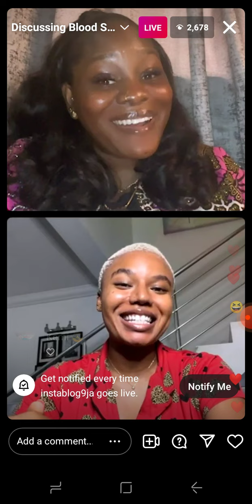I auditioned to play the Role of Sarah on Blood sisters -Nancy isime.